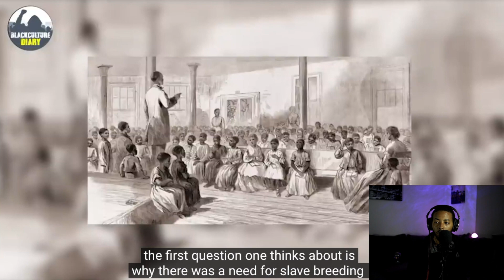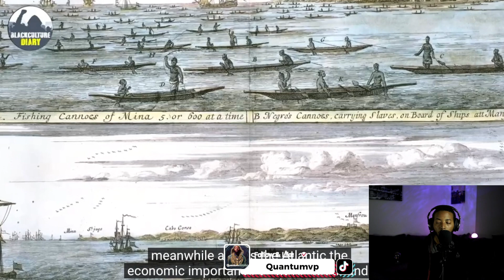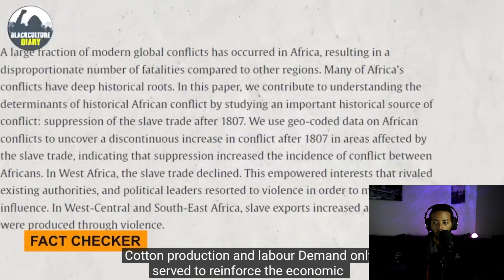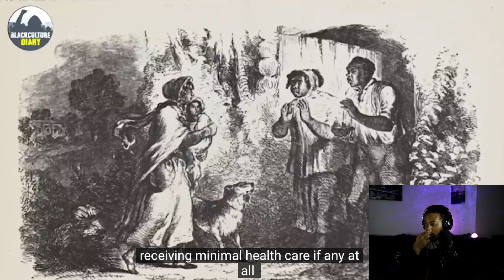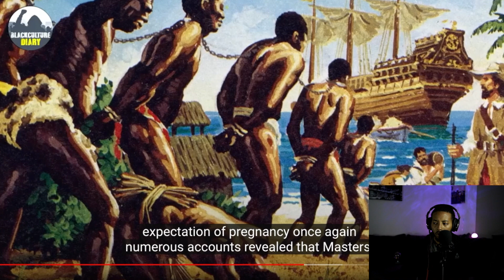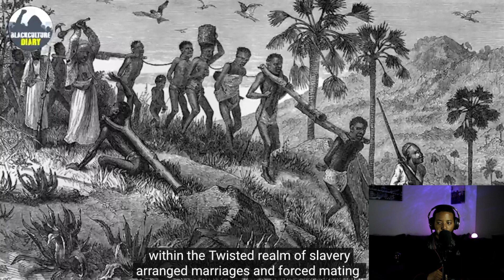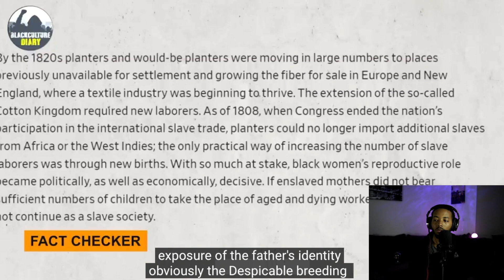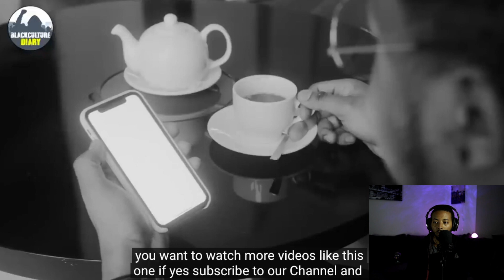Black Breeding Farms of American History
Welcome to Quantum Visions! In this captivating video, join me as I delve deep into the dark pages of history to explore the controversial practice of the breeding of slaves. Brace yourself for an eye-opening journey as we uncover the untold stories and discuss the profound impact of this dehumanizing practice.

Throughout this reaction video, I will be sharing my honest and raw thoughts while providing historical context and analysis. The breeding of slaves is a sensitive topic that demands critical reflection, as it sheds light on the unimaginable hardships endured by enslaved individuals and the systemic oppression they faced.

By examining the historical narratives, primary sources, and scholarly perspectives, we aim to broaden our understanding of the complex dynamics surrounding the breeding of slaves. This video aims to provoke thoughtful discussions and promote empathy for those who suffered under such an inhumane system.

Please note that this video contains mature and sensitive content. We approach this topic with the utmost respect and sensitivity, acknowledging the importance of honoring the experiences of those who endured this dark chapter in history.

Join the conversation in the comments section below, as your thoughts and insights are crucial in fostering a compassionate and informed dialogue. Let's learn from the past, challenge our perspectives, and strive to build a more inclusive and just society.

Thank you for joining me on this powerful journey!